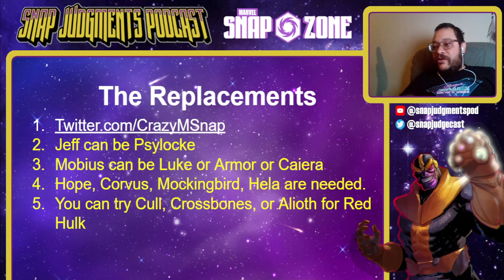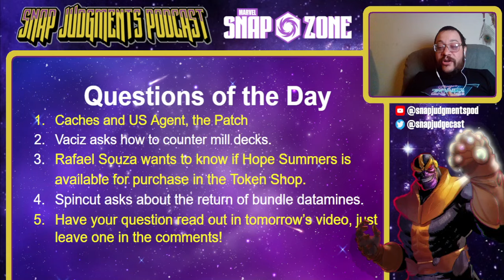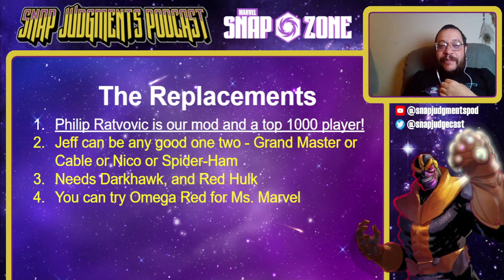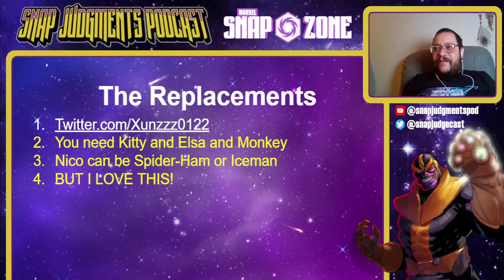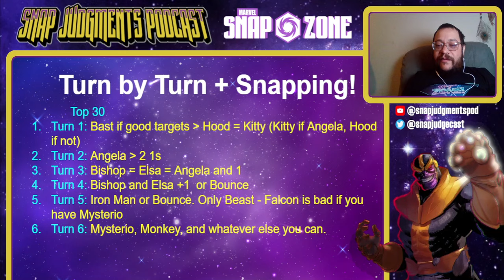What Nerfs? THANOS IS NUMBER 1 INFININITE in Marvel Snap!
Let's help SEO do its thing!